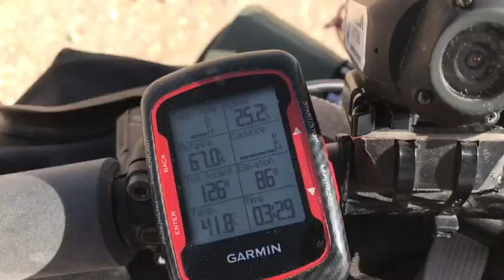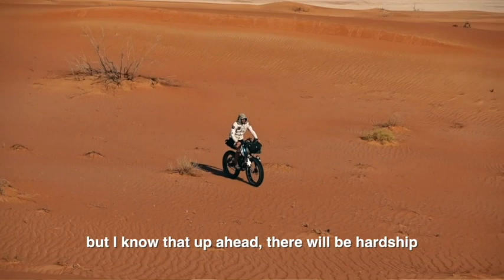Biking Rub' Al Khali (BRAK) by Maxime Chaya - 5Min version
BRAK (Biking Rub' Al Khali) was the latest in a long line of ultra-challenging expeditions undertaken by Maxime Chaya. The first man from his country to reach the summit of Everest, in 2006.
Maxime teamed-up with ultra runner Steve Holyoak (GB). They set off from the Arabian Gulf in Abu Dhabi and cycled all the way to Salalah on the Indian Ocean, unassisted.
This is a short edit of their 23 day desert adventure.